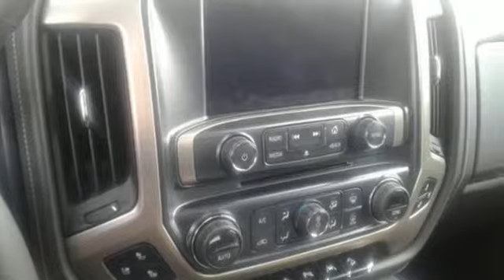Used 2017 GMC Sierra 1500 Saint Paul White-Bear-Lake, MN W90657T - SOLD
Year: 2017
Make: GMC
Model: Sierra 1500
Trim: 4WD Crew Cab Denali
Engine: L 8 Cyl. Cyl.
Transmission: Automatic
Color: SILVER
Mileage: 32220
Stock #: W90657T
VIN: 3GTU2PEC2HG517511
Denali pickup. One owner, accident free CARFAX report. Lifetime powertrain warranty included. V8 Crew Cab. Leather, premium sound, sunroof and more. This truck shows and drives like a brand new one. You can tell this one was used as a car, not a truck.

Address:
3400 Highway 61 North